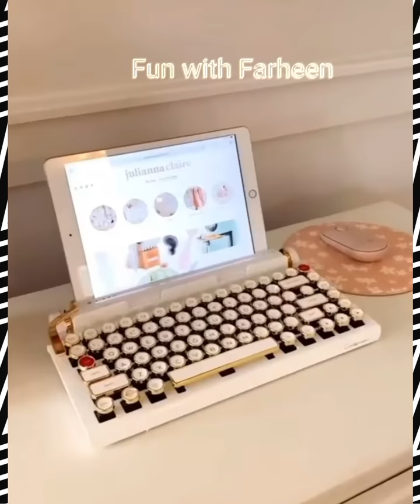Amazon Cheapest Price Offers today | kitchen items home decor Online shopping gadget | Amazon haul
products link --
3d wallsticker
snowball maker
shopping bag
table lamp
extension board
wireless charger
sensor light
fork holder
por lid rack
bedsheet clips
egg boiler
ladle spoon
kitchen shelf
phone cover
skin massager
storage rack
jewelry box
wall hanging planter
Amazon new collection
Amazon offers
Amazon home items
Amazon space saving organizar
Amazon winter sale 2023
Amazon winter offers buy 1 get 1 free
Amazon products review
Cool gadgets
Cool gadgets smart appliances
Amazon space saving organiser
# amazoncargadgets
Amazon accessories
Amazon useful gadgad
Amazon useful gadgad for home
Amazon new kitchen gadgets
Amazon new home gadgad
Amazon new home decor items
Amazon daily used products
Amazon new offers
Amazon new year offers
Amazon offers
Jio mart offers
Reliance mart haul
lulu mall offers today
reliance mart offers today
reliance mart mumbai
how to clean marble at home
Vishal mega mart buy one get one offers
Reliance mart buy one get one offers
D mart buy one get one offers
home senter
solar cooker project
Sofa cover online shopping
home senter today's offers
vacuum cleaner